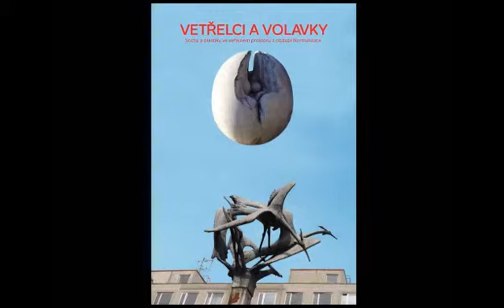Pavel Karous (Vetřelci a volavky)